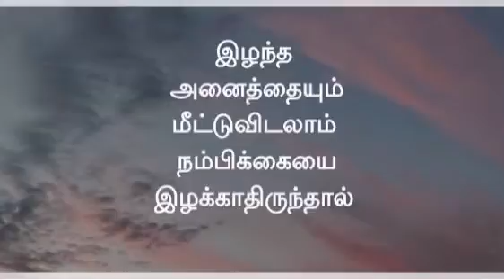Tamil new whatsapp status video download tamil new whatsapp status video fullscreen best 2022 hd bgm